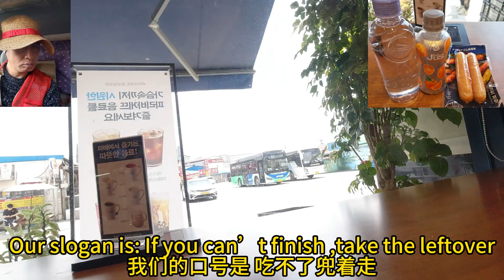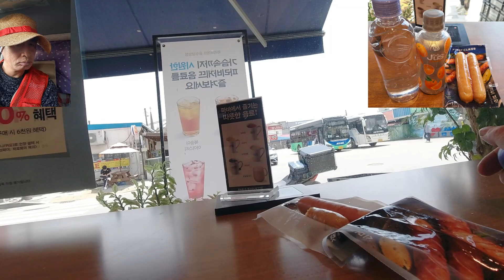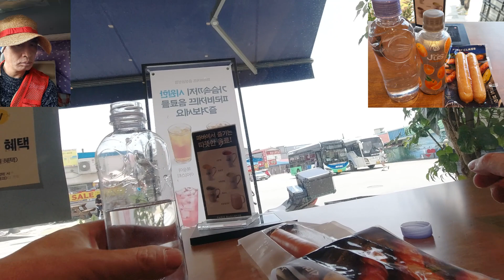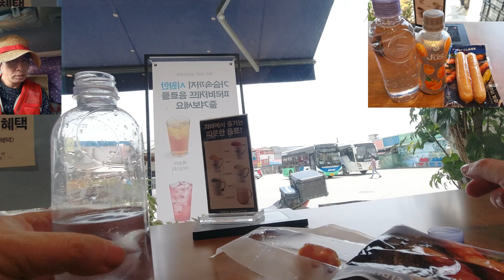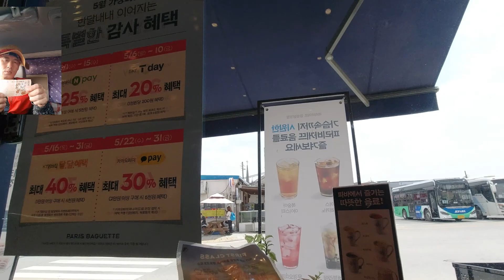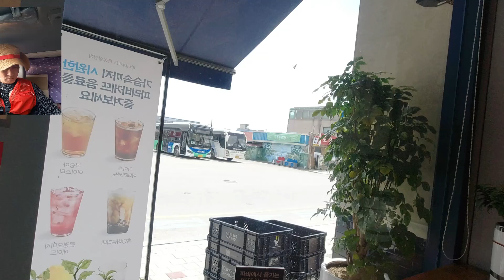Smoked Sausage.OEAU Label-Free Mineral Water(熏制香肠.OEAU无标签矿泉水）B68----DZ5TT(动长5游感）